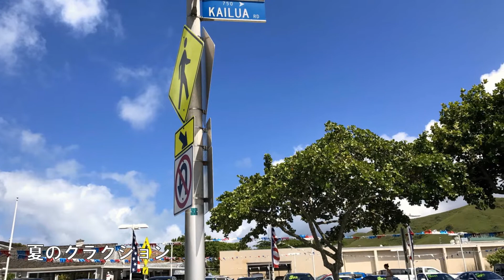夏のクラクション / 稲垣潤一 cover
夏の季節になると、ドライブ中によく聴いていた曲
マウイ島、オアフ島でドライブしたときの画像を繋げてみました。